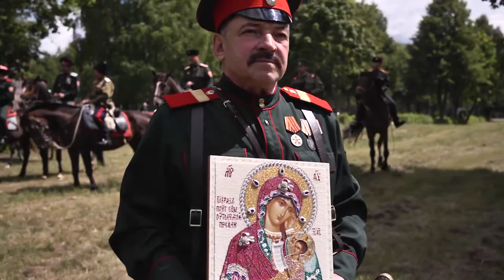Белорусские казаки приняли участие в конном переходе и реконструкции сражения 1812 года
Конный переход в ознаменование 205-летия победы донских казаков атамана Платова над польскими уланами состоялся в начале июля под Миром в Беларуси. Мероприятие, которое организовало республиканское общественное объединение "Белорусское казачество", прошло под эгидой Синодального отдела по взаимодействию с казачеством и Белорусской патриотической партии. После молебна у храма архистратига Архангела Михаила в городе Жодино более десятка всадников отправились по маршруту "Борисов-Мир". Кульминацией перехода стало участие казаков в международном военно-историческом фестивале, который состоялся возле Мирского замка. Подробности в материале наших белорусских корреспондентов.